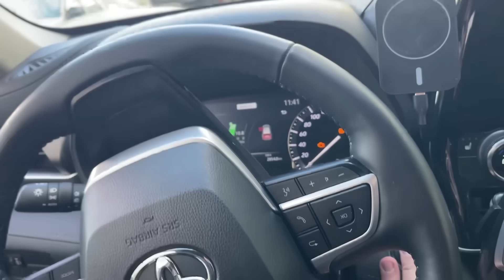ВЛОГ Едем на РОДИНУ в Челябинск всей семьей !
Получайте суперкэшбэк на покупки с Alfa Pay. Пользуйтесь и платите как удобно: смартфоном, стикером или онлайн

Реклама. Рекламодатель АО "АЛЬФА-БАНК", ген. лицензия ЦБ РФ №1326 от 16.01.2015 г. ИНН 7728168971 erid: 2Vtzqw88G29

📌 Инст alko2206
📌Добавляйтесь в чат в Телеграме - здесь вы сможете не только пообщаться и подружиться друг с другом, но и первыми посмотреть наши новые фото и видео
📌 Теперь я есть в ОК, Вступайте в мою группу в Одноклассниках